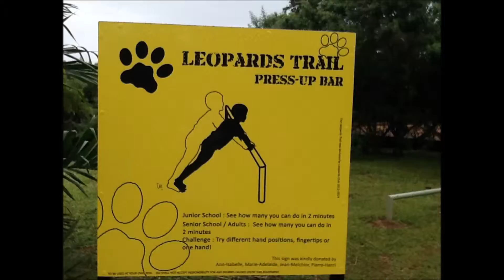Press Ups I